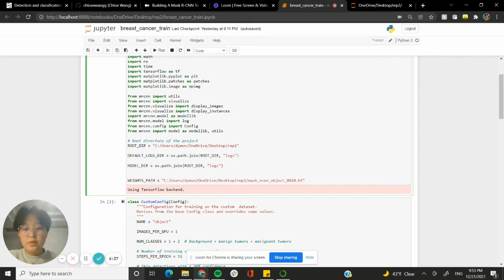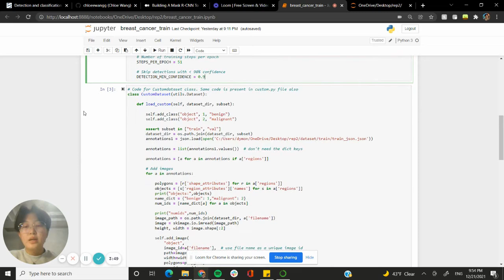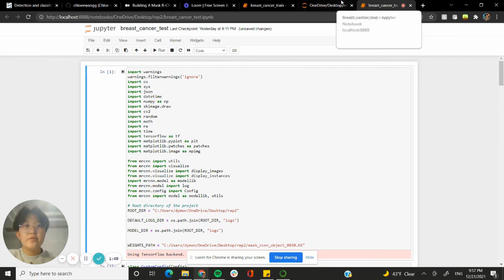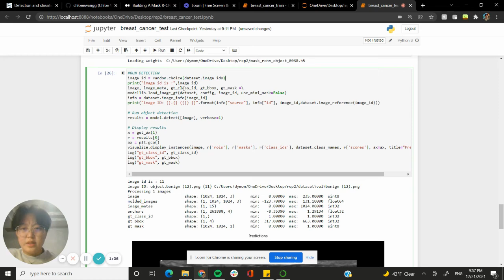Building A Mask R-CNN To Detect and Segment Breast Tumors